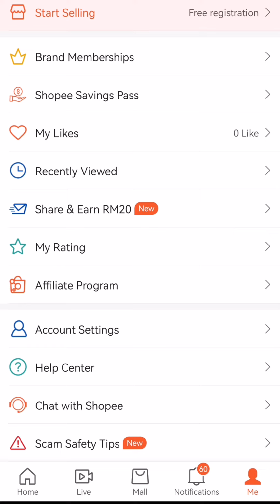Macam Mana Nak Buat Affiliate Di Shopee